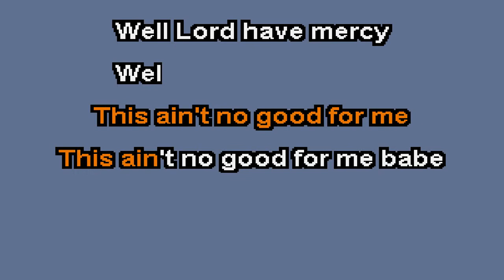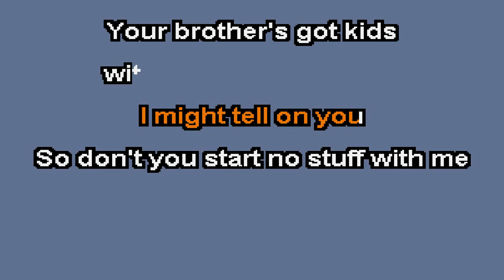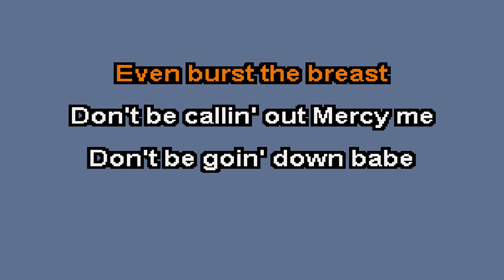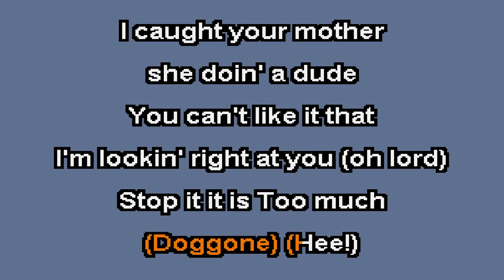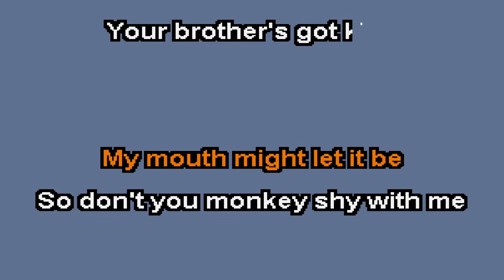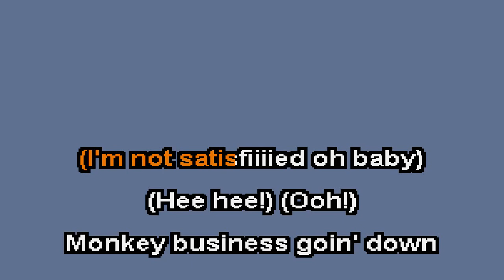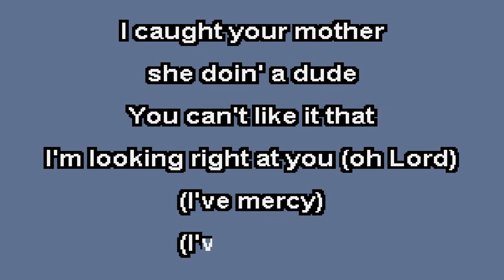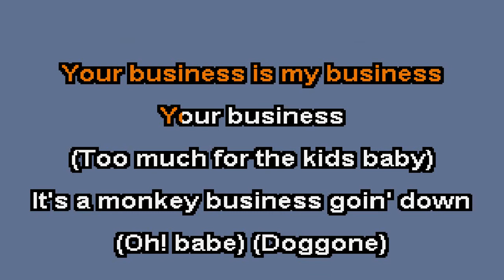Monkey Business (Karaoke)